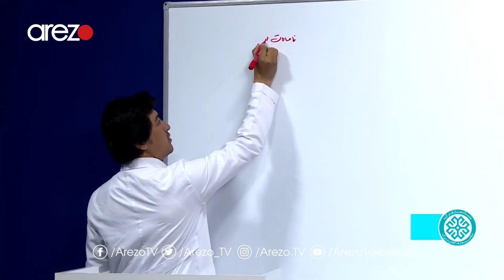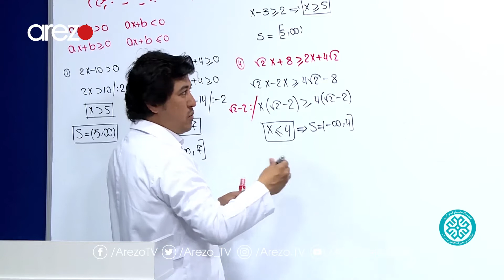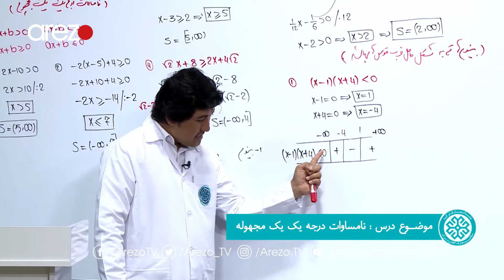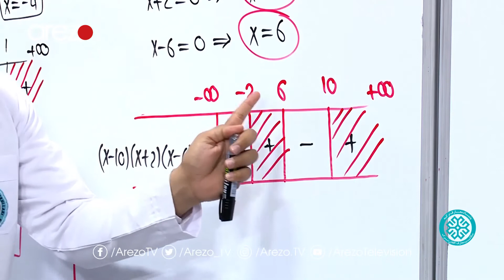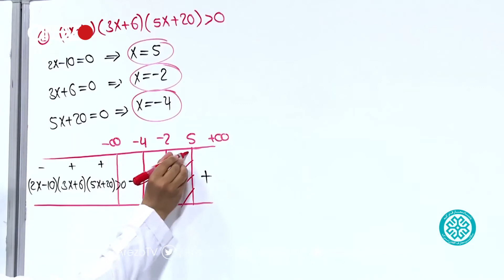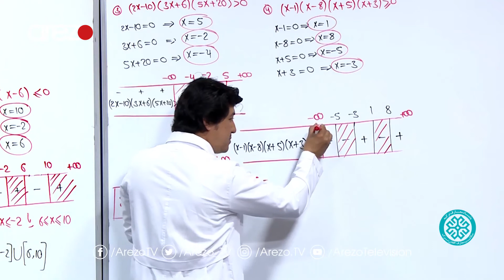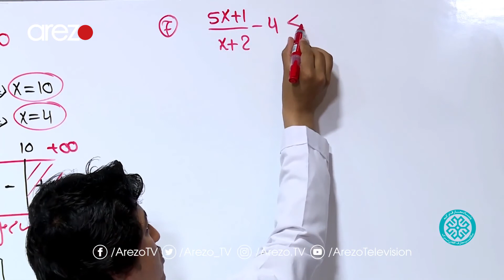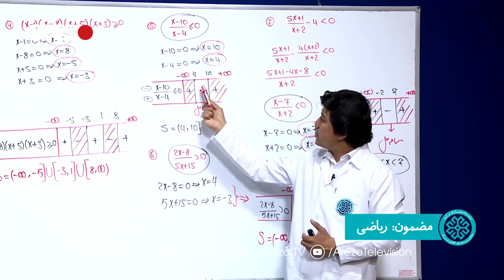ریاضی / کانکور | نامساوات درجه یک یک مجهوله؛ درس بیست‌وسوم